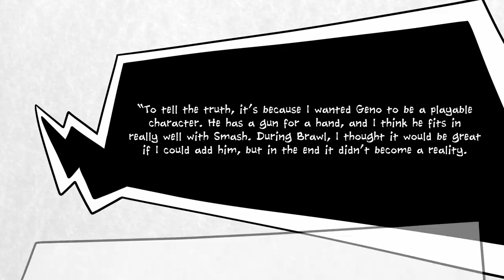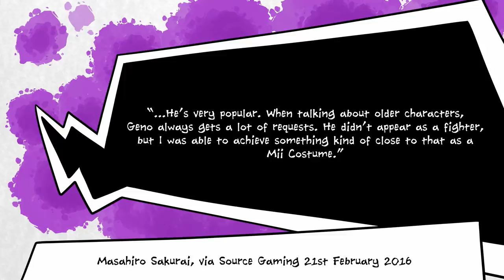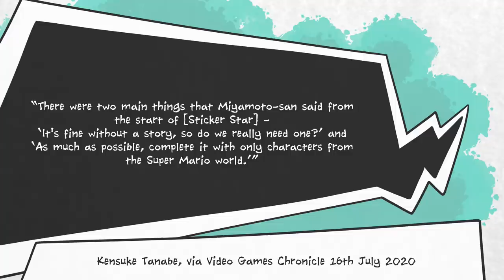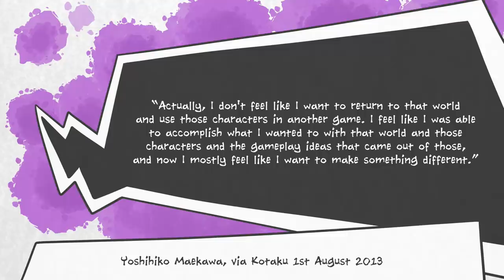Why Geno is Only a Mii Fighter Costume in Smash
Geno from Super Mario RPG on the Super Nintendo is one of the most requested characters that fans want to see included in the roster in Super Smash Bros Ultimate's Fighters Pass DLC. Unfortunately, as Geno has just been added as a Mii Fighter costume, it seems unlikely that this is going to happen.

This is Geno's second tour of duty as a Mii Fighter, having first appeared alongside Cloud Strife when he was added to Super Smash Bros 4 on 3DS and Wii U. It's somewhat fitting that he returns alongside Sephiroth, Cloud's nemesis.

When previously asked why Geno is a costume in the game, Masahiro Sakurai explained that it's because he personally really likes Geno, and has been wanting him as a fighter in the game since all the way back when they were working on Brawl.

While this Geno costume might not be quite as good as a full character, Sakurai says that, basically, it's the best he can do.

So why didn't Nintendo take the opportunity, when already working with Square-Enix on getting RPG characters into Smash, to put in Geno as well?

The company has been moving away from characters like Geno for some time, both as they stop producing traditional RPGs set in the Mario universe, and as they stop featuring new characters in these games that aren't already canon in the Mario universe. Unfortunately, as the product of a partnership between Square-Enix and Nintendo, Geno is stuck in a kind of limbo where neither company really wants to figure out where they can and can't use him.

This is too bad, but we've got to give props to Masahiro Sakurai for at least trying to find a home for Geno in Smash. His costume may not be much, but at least it's something.